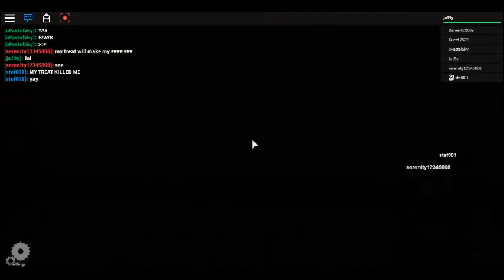roblox the normal elevator w/stef001